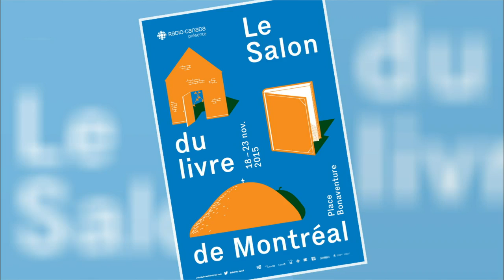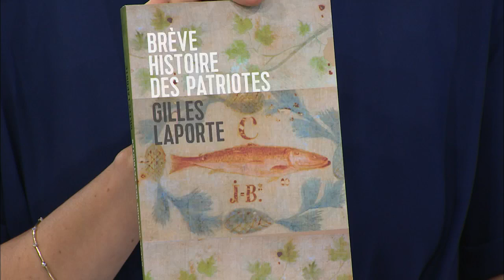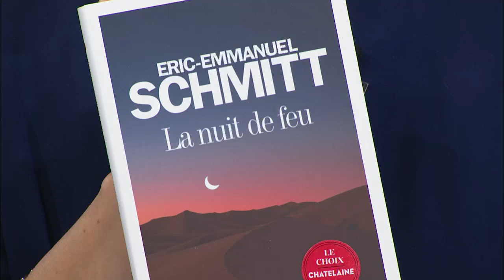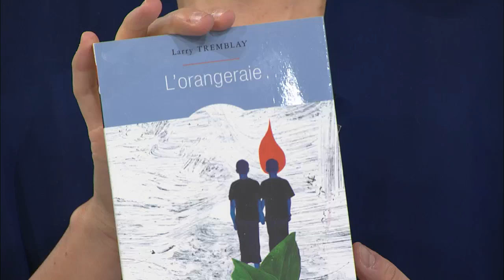12ème Chronique des Bibliothèques de Montréal à Montréalité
Claude Ayerdi-Martin, bibliothécaire à la Ville de Montréal, nous parle du Salon du livre 2015 de Montréal , qui se tient du 18 au 23 novembre à la Place Bonaventure. Entre autres, des bibliothécaires et des médiateurs des Bibliothèques de Montréal répondront à vos questions et vous feront découvrir des titres, en format numérique, disponibles gratuitement dans les 45 bibliothèques. Découvrez également les invités d'honneur du Salon ainsi que les coups de cœur de Claude!